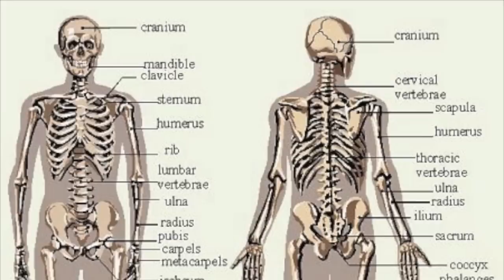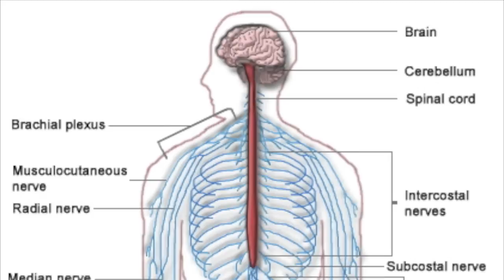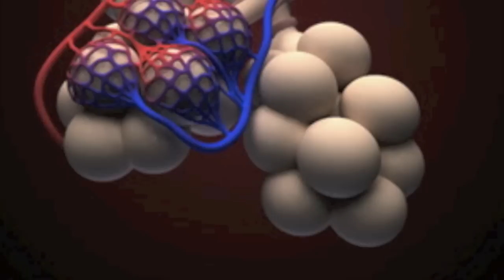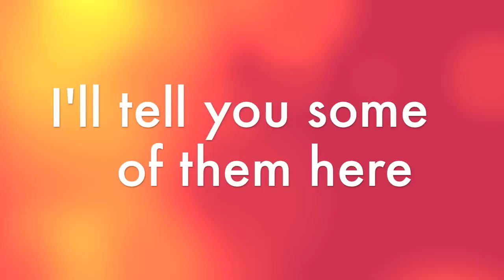Organ Systems Song: Parody of Winter Wrap-Up MLP Biology Project II-Coleridge (S.Y. 2012-2013)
A project by:

Daem Arl Ledesma Grande

                and

         Gabriel Denilla